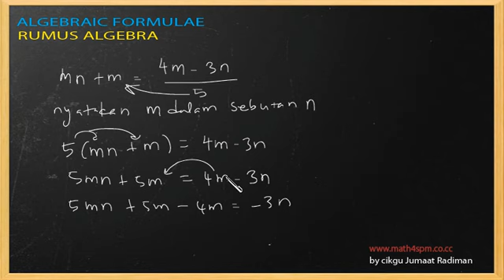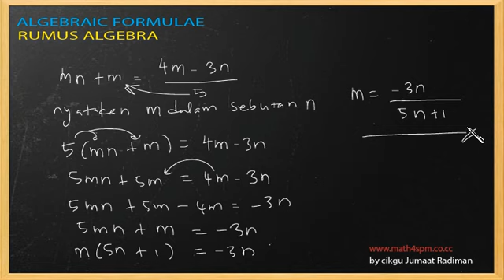rumus algebra 3.avi